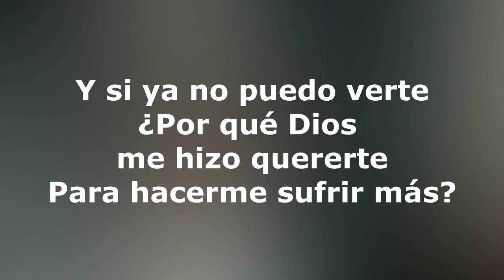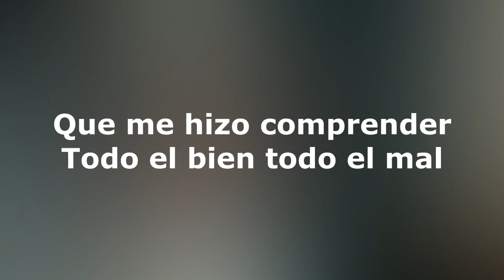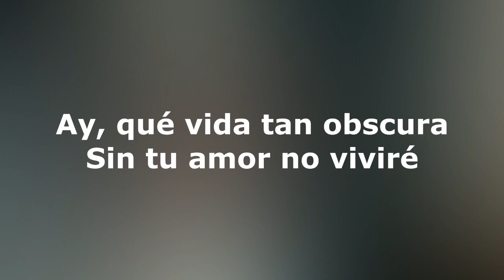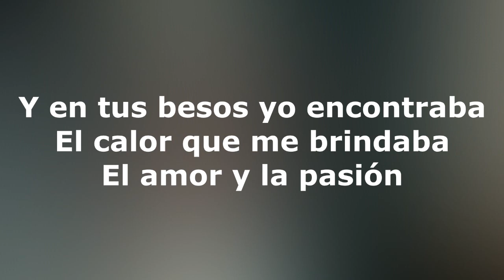Tonina Saputo - Historia de un amor (Berklee Mediterranean Music Institute Session) LETRA